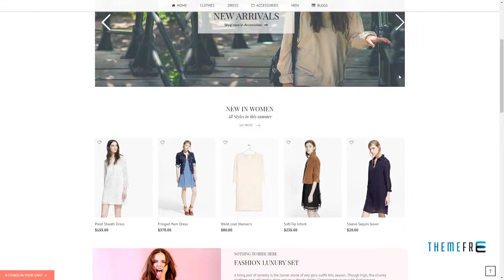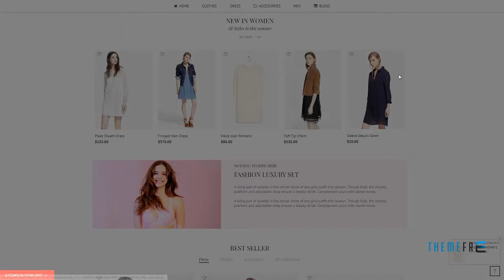Fastest - Shopify minimal themes, Google Page Speed 97/100, Upsell fe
Software Version Shopify 2.0, Other

 ThemeForest Files Included PHP Files, CSS Files, PSD

 Columns 4+

 Layout Responsive